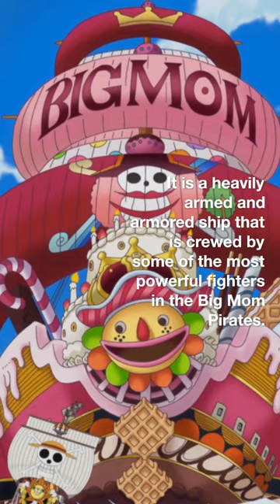One Piece Ships: Queen Mama Chanter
What other One Piece Ships do you want to see highlighted?